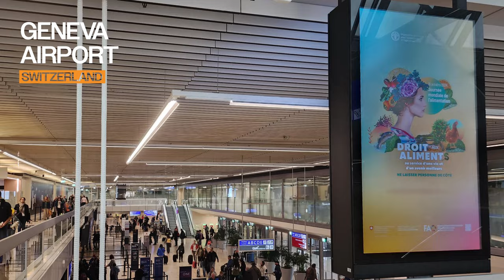World Food Day 2024 Around the world